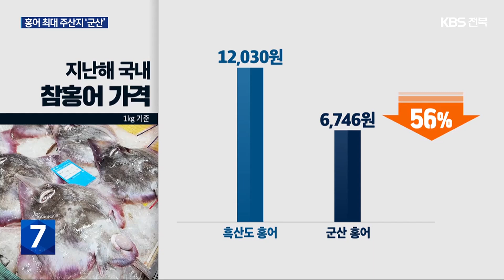흑산도 제친 ‘홍어 최대 주산지’ 군산, 가격은… / KBS 2024.08.12.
[앵커]

 지난해 전국에서 참홍어가 가장 많이 잡힌 곳은, 바로 군산이었습니다.

 하지만  전남 흑산도 홍어보다  인지도가 낮아 제값을 받지 못하고 있습니다.

 [리포트]

 홍어를 먹기 좋게 부위별로 손질하는 작업이 한창입니다.

 전북 군산 앞바다에서 잡은 참홍어들입니다.

 [김순식/홍어 판매 상인 : "이렇게 작업해야만, 용도에 맞게 회도 뜨고, 무침용도 하고 그러는 거지."]

 지난해 군산 해역에서 잡아 올린 홍어는  천4백여 톤으로  전국에서 가장 많았습니다.

 올해  군산 등 전북 해상에서 허가받은  홍어 어획량도 전국 최대인 천3백여 톤.

 문제는 가격입니다.

 군산에서 잡힌 홍어 가격은  전남 흑산도 홍어의 56퍼센트 수준에  불과한 상황.

 삭힌 홍어로 명성을 얻은  전남 흑산도 홍어의 인지도를  따라가지 못하고 있기 때문입니다.

 [유상규/군산시수협 해망동 위판장장 : "흑산도나 이런 곳에 비해서 똑같은 홍어인데도 가격이 많이 적게 나가고 싸다 보니까…."]

 군산시가 지역 특산물로 떠오른 군산 홍어를 알리고 소비를 늘리기 위한 방안을 추진하고 나섰습니다.

 홍어의 원산지와 유통 과정을 소비자가 확인할 수 있도록 스마트 수산물 이력제를 도입하고  간편 조리식도 개발하기로 했습니다.

 [박동래/군산시 수산식품정책과장 : "군산 참홍어의 가치를 전국적으로 알리고 최고 품질이 소비 촉진으로 이어질 수 있도록…."]

 홍어 최대 주산지로 떠오른 군산이 흑산도 홍어와 맞먹는 경쟁력을 확보할 수 있을지 관심을 모읍니다.

 촬영기자:이주노